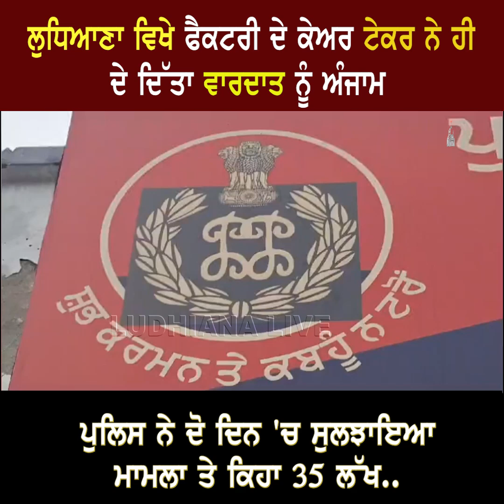Ludhiana ਵਿਖੇ Factory ਦੇ Caretaker ਨੇ ਹੀ ਦੇ ਦਿੱਤਾ ਵਾ.ਰਦਾ.ਤ ਨੂੰ ਅੰਜਾਮ